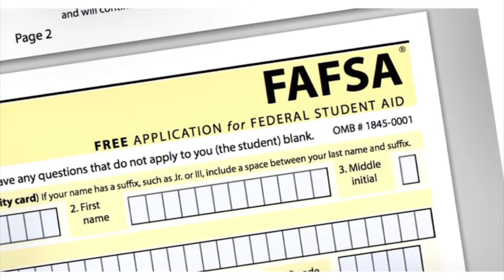Como acceder a ayuda financiera del gobierno para la Universidad.